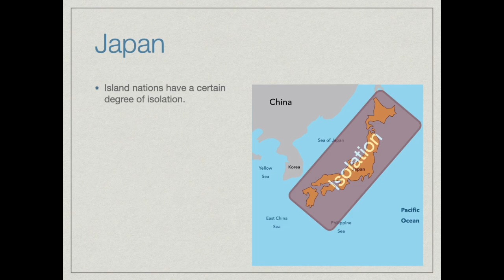1.1 The Study of World History Presentation Preview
Great Presentation to start with in World History Classes in Power Point and Keynote formats along with Presenter's notes!